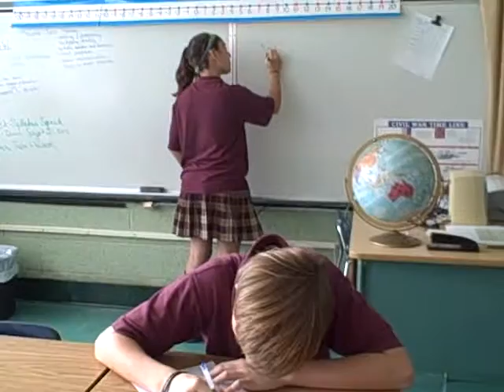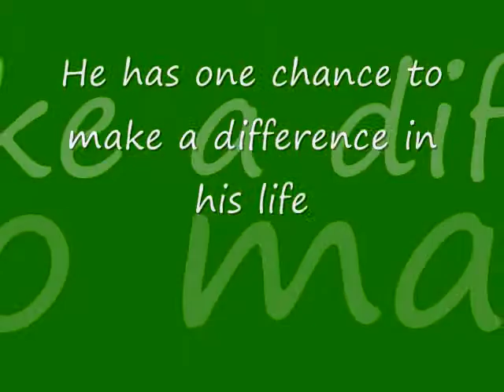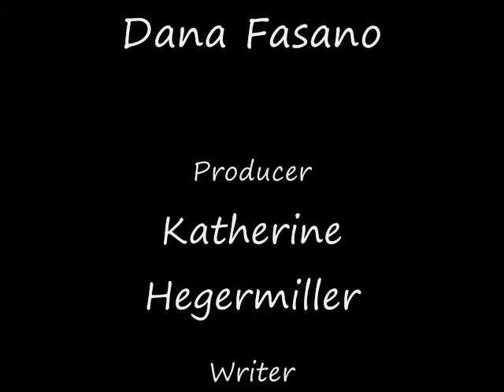St. Isidore School Trailers for Algernon Group 1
Eighth Grade group projects to create a movie trailer for the story "Flowers  for Algernon" by Daniel Keys.